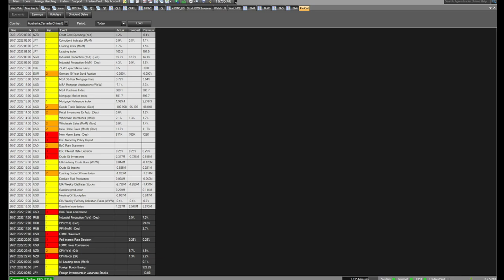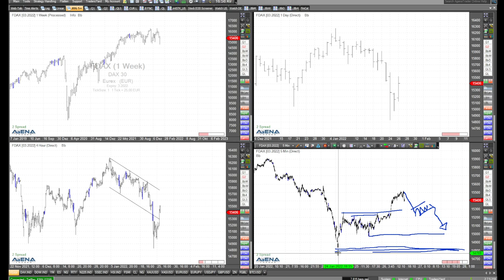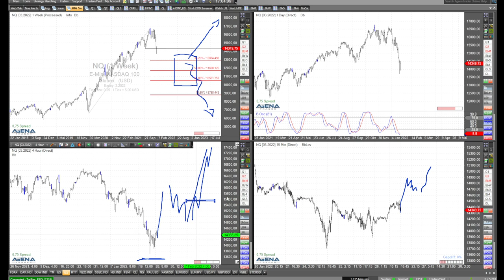Kurz vor der Fed - Rüdiger Born blickt auf die Indizes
Ab 20 Uhr ist es soweit. Die Fed verkündet ihre Entscheidung und trifft Aussagen zu den Zinsen. Jetzt werfe ich noch schnell einen Blick auf die aktuelle Lage der Aktienindizes.